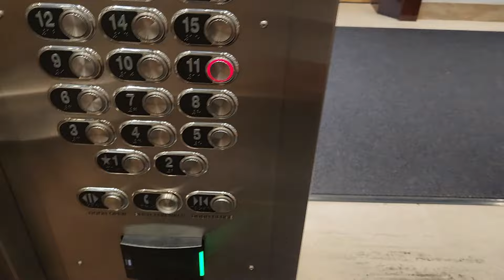Day in the life of a FARM kid on co op | University of Waterloo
hello!

I'm a second-year FARM + stat major at the University of Waterloo on my first co-op term doing some data stuff. I just finished 3 consecutive terms at school so I can finally take a bit of a break this term and make time for things like this.

I've always wanted to make a day in the life video and finally stuck with it this time, so I hope you guys enjoy the vlog.